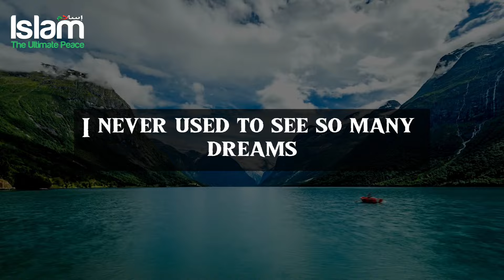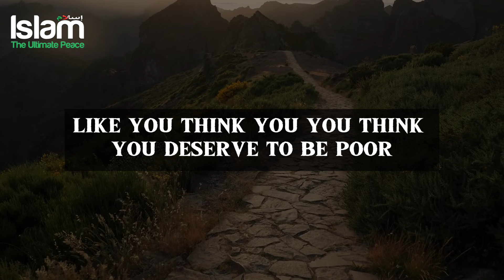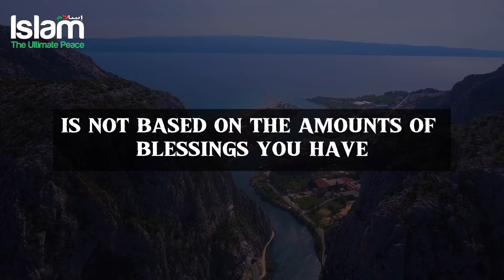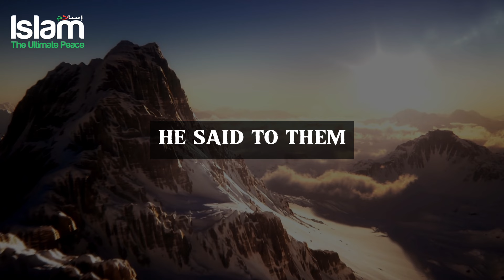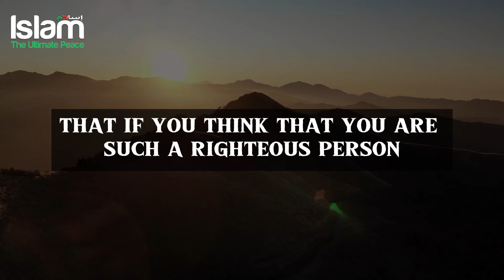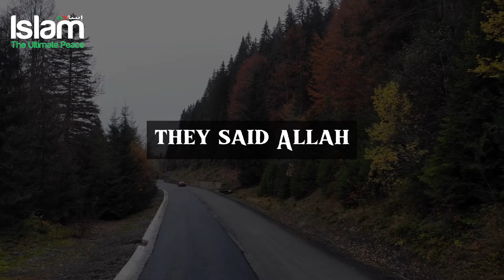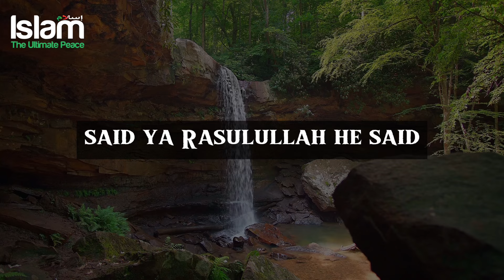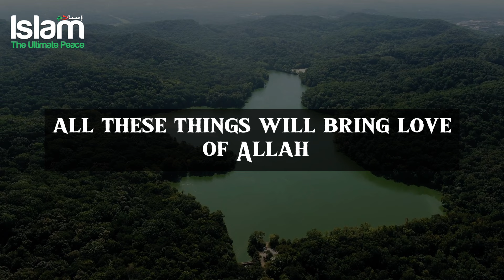WHAT ARE THE SIGNS THAT ALLAH LOVES YOU?